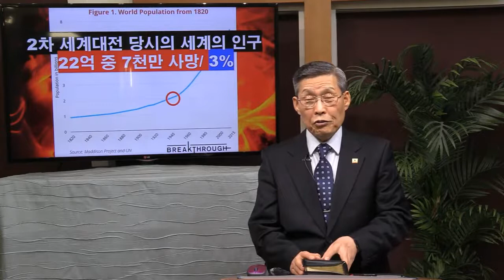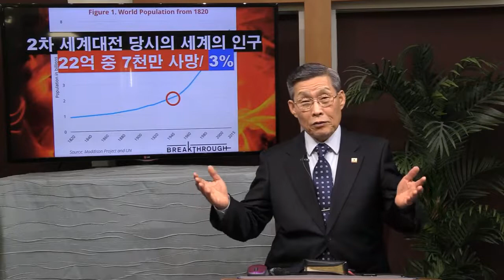64. 7년 대환난의 진행 I 일곱 인의 심판 I 미증유의 전쟁 I 기근, 죽음, 순교, 지진 (김홍기 목사)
64. 7년 대환난의 진행 I 일곱 인의 심판 I 미증유의 전쟁 I 기근, 죽음, 순교, 지진 (김홍기 목사)